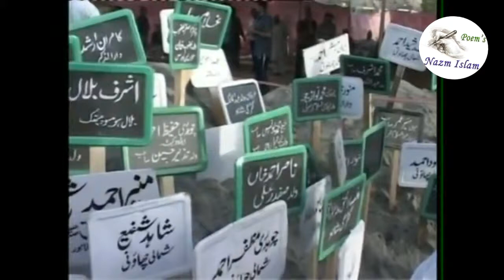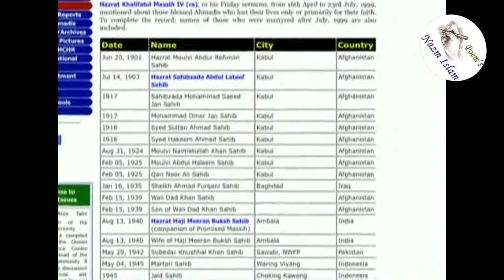Ishq Ke Maqtab Mein, Nazm Islam 191- Naat, Poem